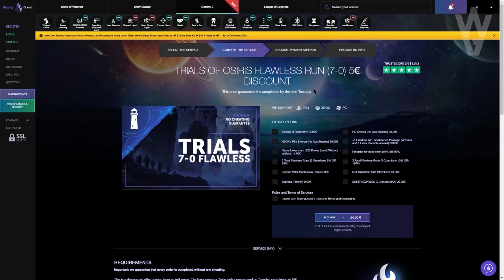CONSIGUE EXOTICOS SOLO y SIN MORIR! Comunión K1! GUÍA y TRUCOS! | Destiny 2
FARMEA EXOTICOS! Comunión K1 SOLO y SIN MORIR! GUÍA y TRUCOS! | Destiny 2
Requisitos:
1️⃣Sigue a @TheWildGamer95 y a @destinygamees
2️⃣Retweet con hashtag

► ¡Sígueme!
• Accesorios Gaming 10% dto. Código wildgamer
► Fuentes de información mencionadas en el video:
(Ninguna)
► Comunidad de PS4: TheWildGamers
• NUEVO TRÁILER! CUERVO con PRIMERA MALDICIÓN! BUNGIE dice NO MÁS CONTENIDO RECICLADO y MÁS! Destiny 2
• Como Subir de Nivel de Poder a 1310! TRUCAZOS! Guía Completa y Consejos | Destiny 2 Temp Elegidos
► LOS MIEMBROS DE CANAL MÁS EXCEPCIONALES!
• Richy